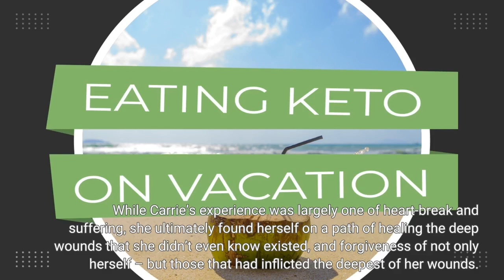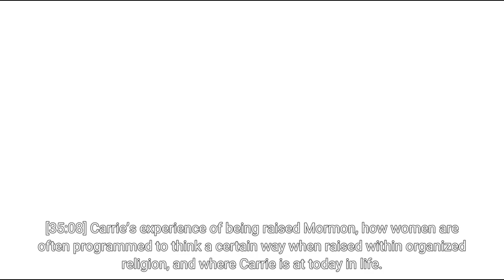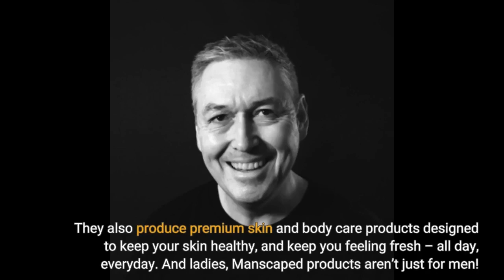EP354: Finding Forgiveness with Carrie Cox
Carrie Cox is a photographer, writer, and was formerly a trainer that was casted on the “Fit to Fat to Fit” TV show. In this episode, Drew and Carrie talk about her time on the show, the dark places that gaining and losing weight took her, and how hitting rock bottom literally changed Carrie’s life forever. While Carrie’s experience was largely one of heart-break and suffering, she ultimately found herself on a path of healing the deep wounds that she didn’t even know existed, and forgiveness of not only herself – but those that had inflicted the deepest of...